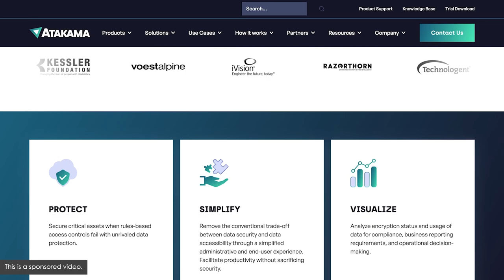How to Become a Successful Online Creator w/ Varun Balsara (MI278)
Varun Balsara discusses what the creator economy is, how big of a market it is today, and why more people are turning to online careers.

Varun is an entrepreneur and co-founder of “Let’s Level Up,” - a platform that helps online content creators build profitable communities and scale up their businesses.

IN THIS EPISODE, YOU’LL LEARN:
0:00:00 - Intro
0:00:55 - The creator economy, what it is, and how big of a market it is today.
0:02:24 - How to turn your passion into an online business and the different ways creators can monetize their knowledge through content creation.
0:34:26 - How to stand out from other creators.
0:24:45 - How to use Chat GPT to your advantage in content creation and marketing.
0:15:07 - The different sales funnels creators can use to market their content.
0:26:40 - Varun’s best tips on how to market and sell content online if you don’t have a big social media following.